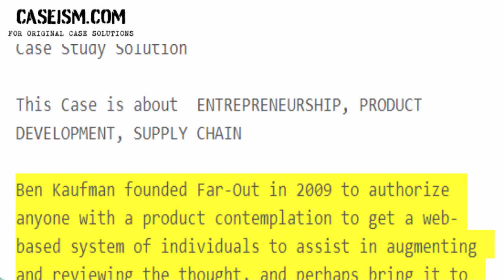Quirky: A Business Based on Making Invention Accessible Case Study Help - Caseism.com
This Case Is About Quirky: A Business Based on Making Invention Accessible Case Study Help and Analysis

Get Your Quirky: A Business Based on Making Invention Accessible Case Study Help at Caseism.com